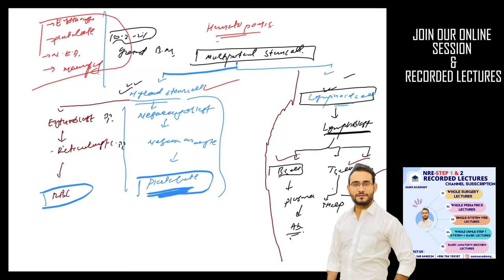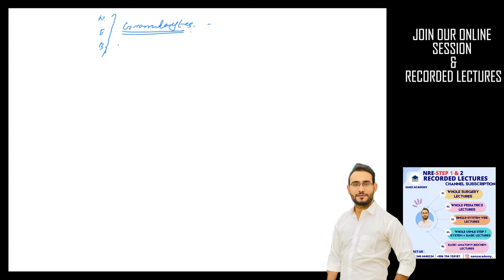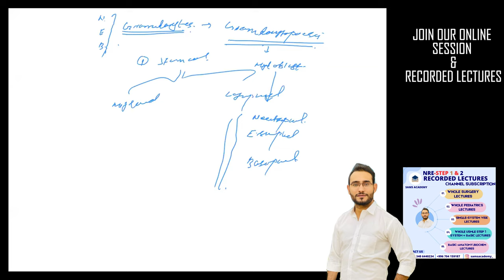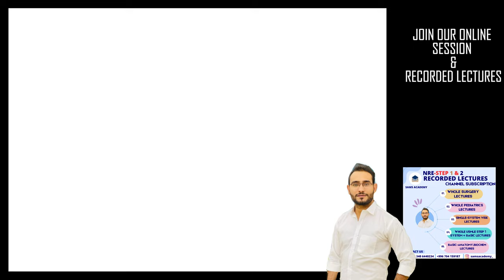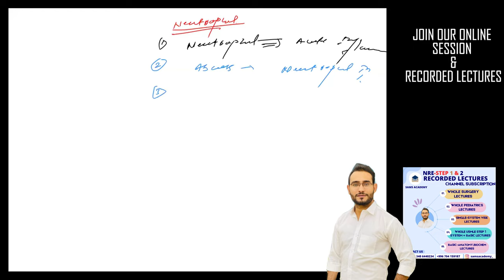HEMATOLOGY SYSTEM PART- 4 || USMLE STEP 1 || NRE STEP 1 PREPARATION | URDU/HINDI | Doctor Zabihullah